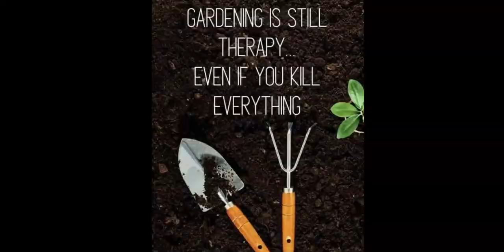Marion MacLean of Eoligarry LIr Whistle key of A 😘🎭🍒🌷🌺🌸🌹🍉